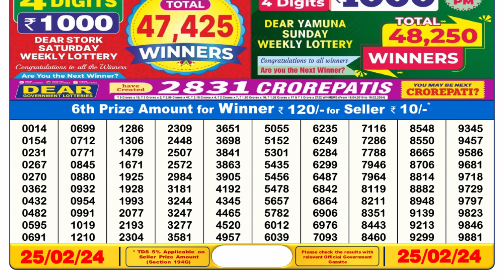🔴 Lottery Sambad Live 06:00pm 25/02/24 Day Nagaland State Dear Lottery Result Pdf Download